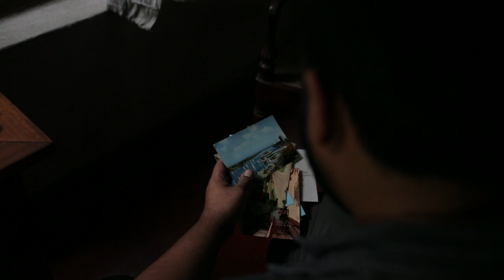Odyssey Presents: Elephant (Official Trailer)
When Aunty Tilly passes away, a grief-stricken Mahesh de Soysa travels to Galle to clean out her house. What starts out as an innocent visit to the deceased lady’s residence turns into something far more mysterious and shocking.

ELEPHANT is a harrowing drama based around a fictional upper class family in Sri Lanka. It is the first ever narrative short film to focus on the Colombo elite.

DIRECTED BY
Rehan Mudannayake

ADAPTED FROM A SHORT STORY BY
Ashok Ferrey

WRITTEN BY
Ashok Ferrey, Sheela Lal and Rehan Mudannayake

EXECUTIVE PRODUCER
Vimukthi Jayasundara

STARRING
Jehan Mendis
Angela Seneviratne
Kaushalya Fernando
Ruvin de Silva
Dushy Parakrama
Bimsara Premaratne